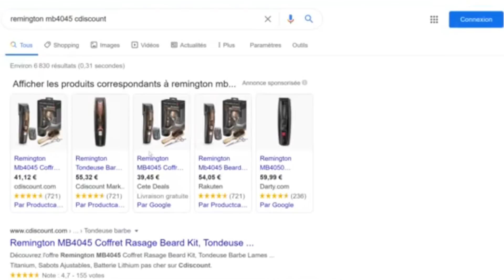TUTO : Comment tailler rapidement une barbe de 2 mois !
Découvrez comment tailler facilement une barbe de 2 mois !

• Certains produits présentés peuvent être des produits reçus gratuitement, cela ne change en rien mes avis sur ces derniers.